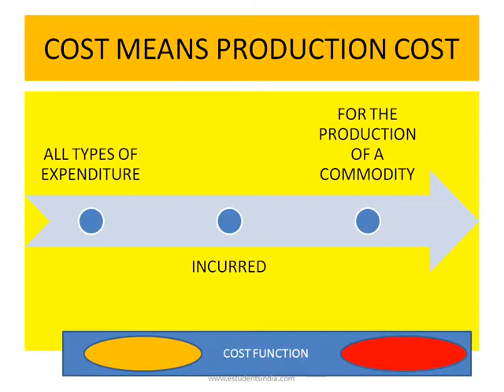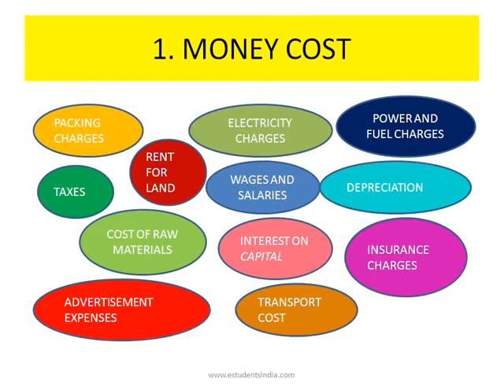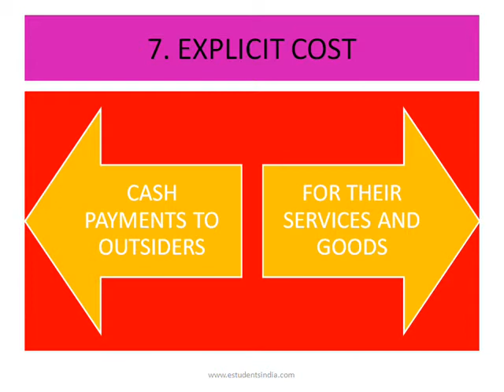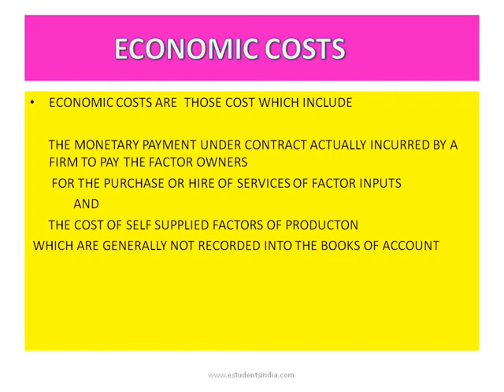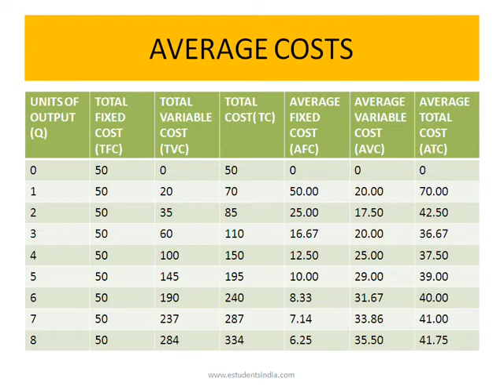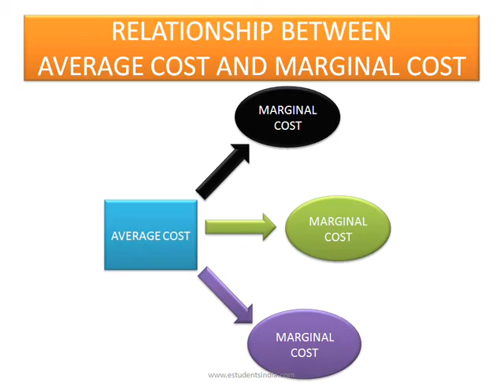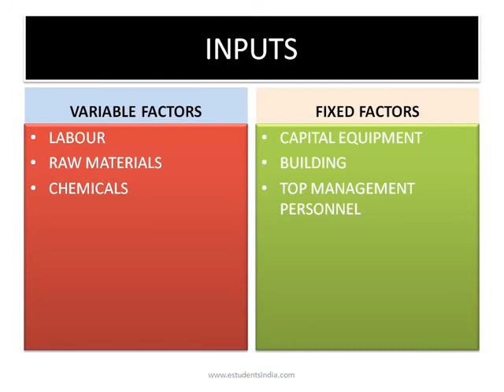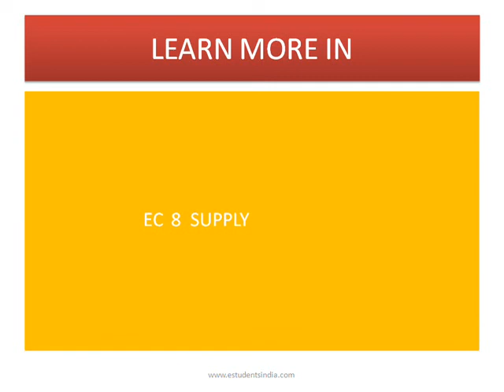CPT GENERAL ECONOMICS " COST " VIDEO CLASS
CPT Students are reccommended to learn from  this VIDEO CLASS from eStudents. It helps you to learn important concepts fast. SAVE TIME. SAVE MONEY. LEARN FAST.